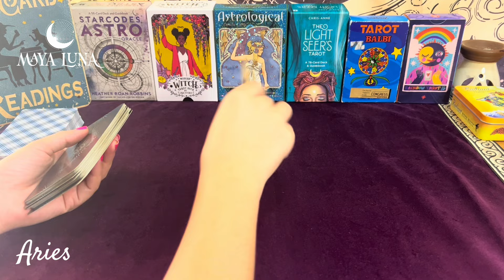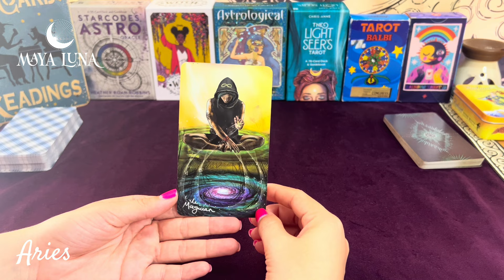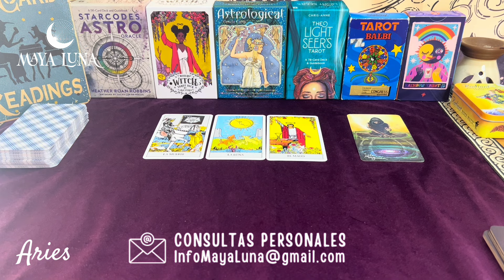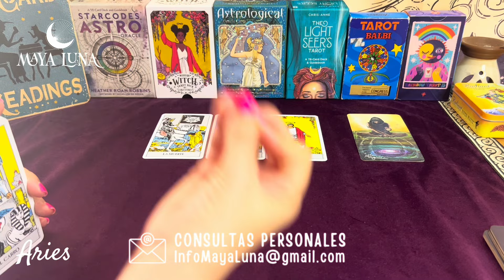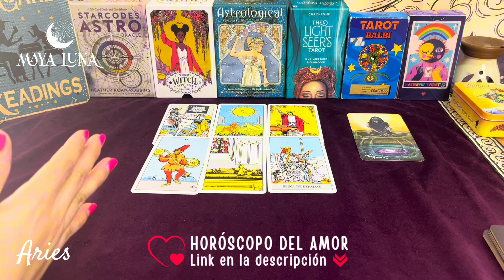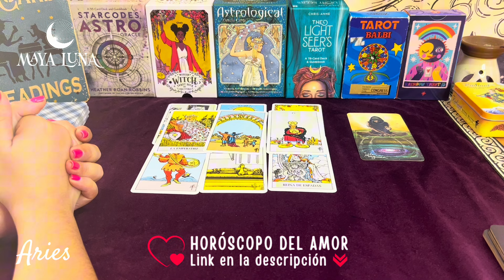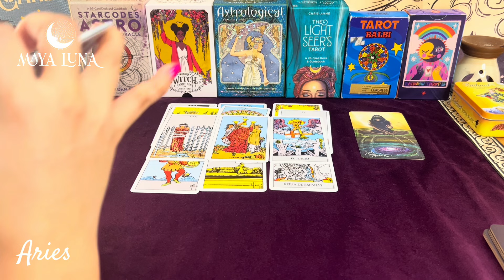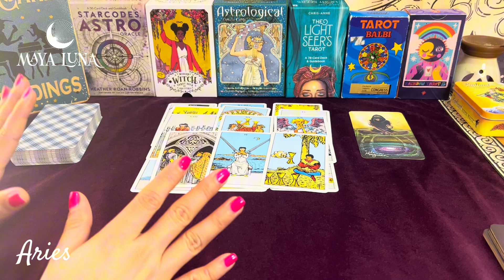ARIES ESTA PAUSA NO ES EL FINAL ❤️ PODRÁS CREAR ALGO LINDO EN PAREJA | HORÓSCOPO MAYA LUNA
aries tarot horoscopo Horóscopo Aries del 1ro al 15 de octubre de 2024

Si eres miembro de Patreon, tanto en la sección Gold como en la sección Plata, automáticamente estás participando todos los meses por una lectura de Tarot gratis de tres preguntas con Maya Luna.